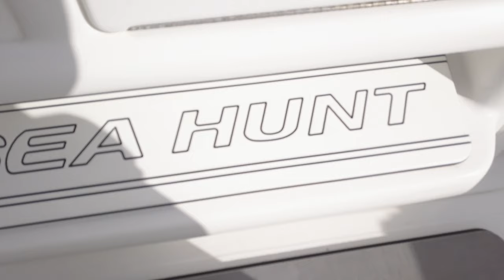2017 Sea Hunt 27 Gamefish w/ Twin Yamaha 150's (170 hours) w/ trailer **Davenport,FL**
$119,900